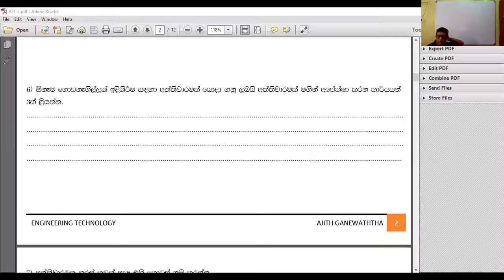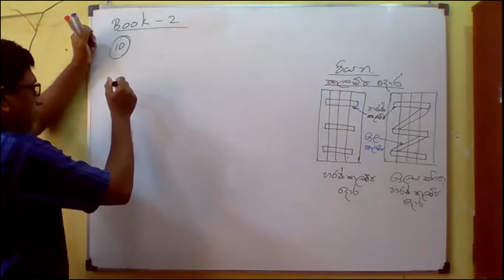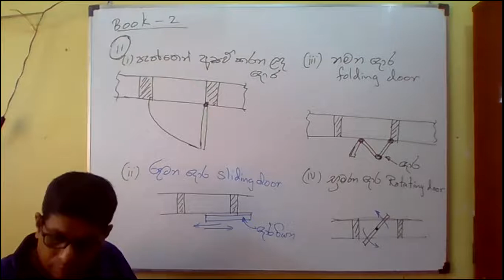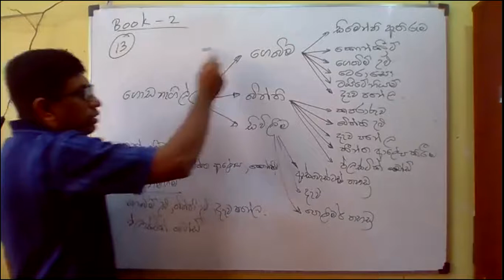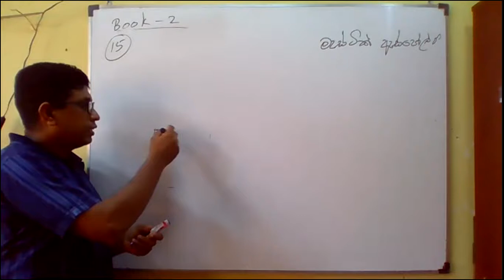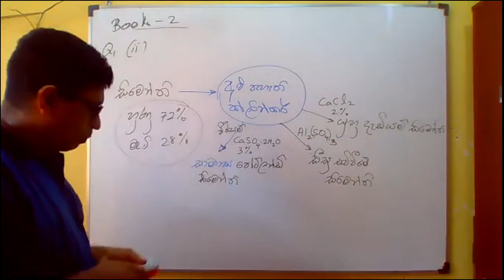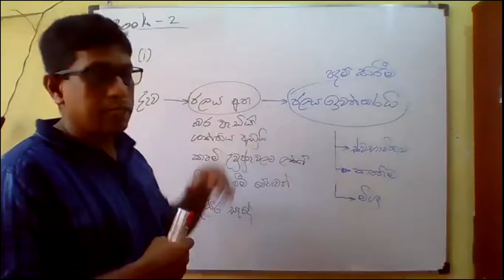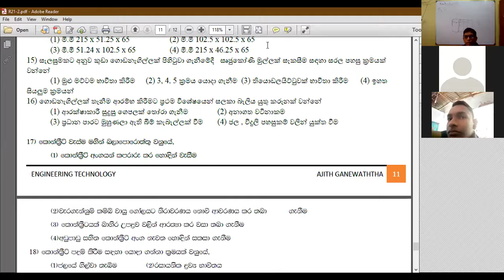R21 book 2 11 23